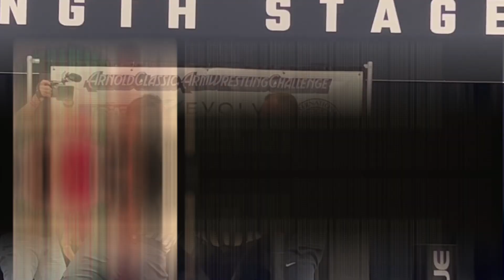Pavlo already competed again! One week after King of the Table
Pavlo Derbedyenyev competes in the Arnold Classic Armwrestling tournament.